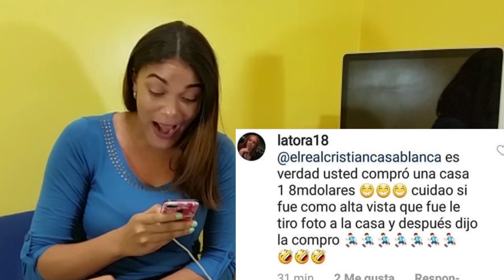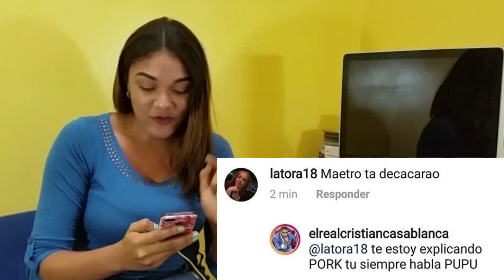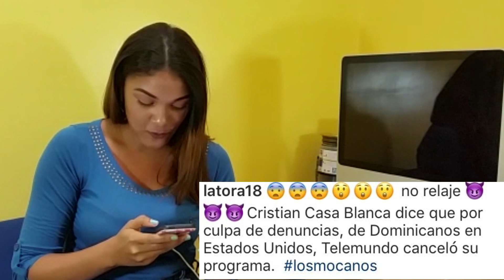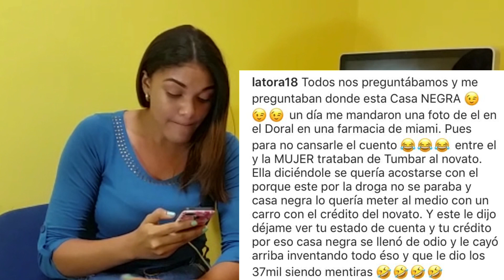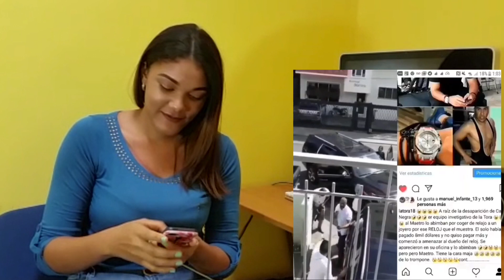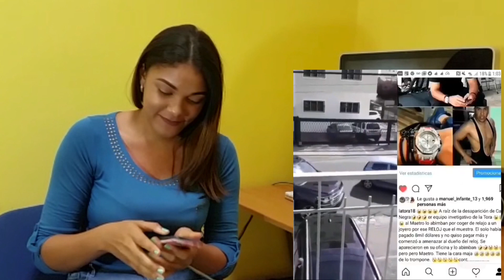Pelotero demanda a Cristian Casablanca/ La tora y él se dicen de todo